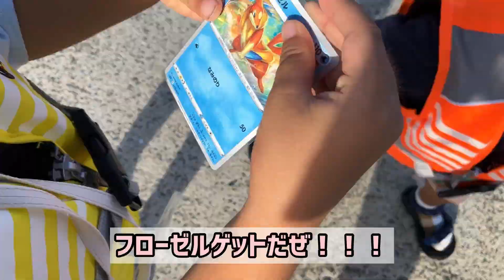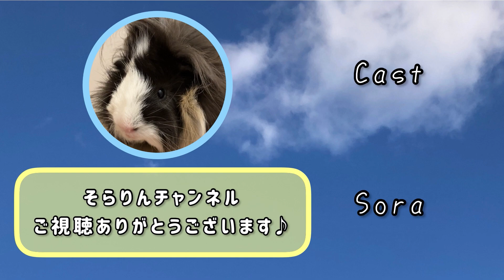島の港でお魚を捕まえるぞ！！水中探索🐟🦀🦐もちろんポケモンカードもさがします！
またまた、今回も漁港です。
今回は島の漁港⚓️どんな魚達がいるかな？！
罠や網を使って捕獲しよう！！！！
綺麗な魚に出会えるかも❤️
そらとりつきもがんばりました🐟